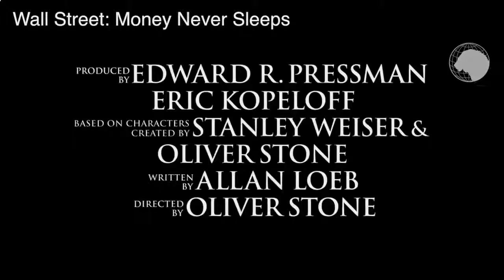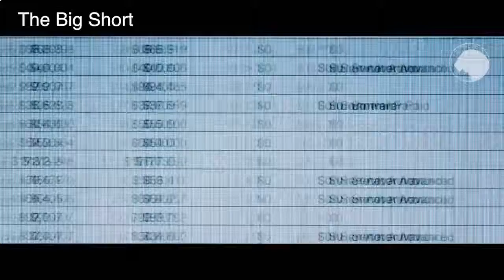TOP 5 WALL STREET MOVIES1